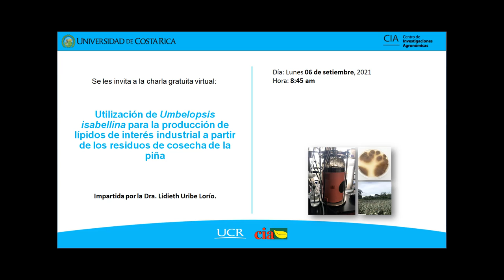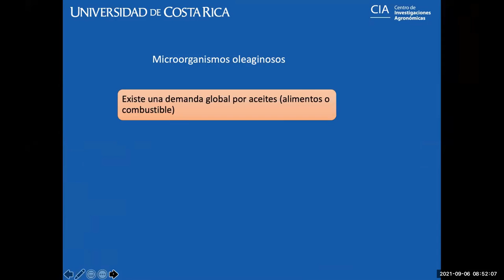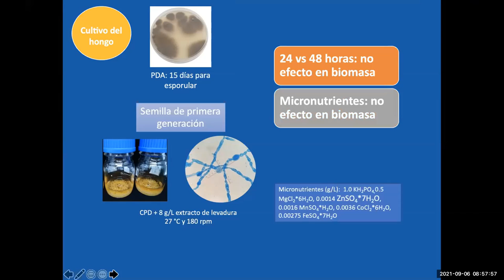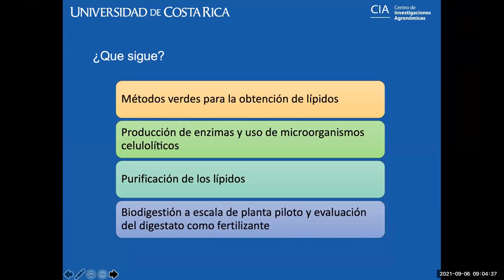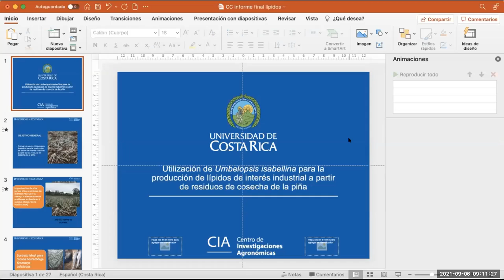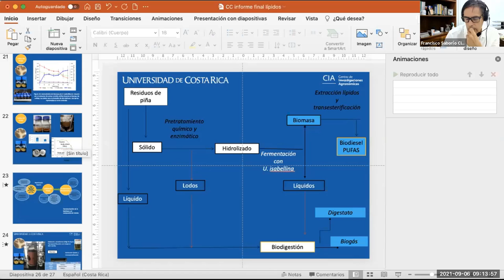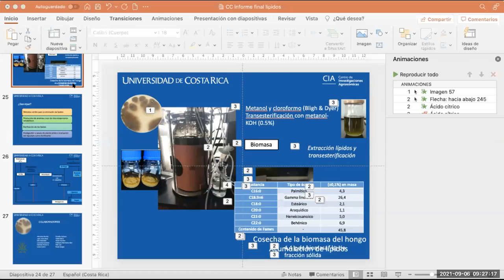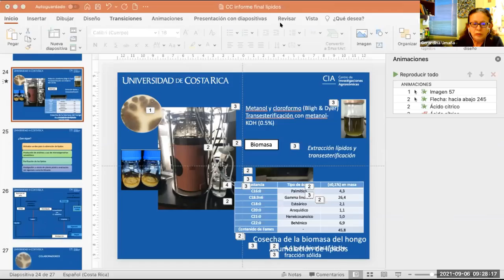Utilización de Umbelopsis isabellina para producción de lípidos a partir de residuos de piña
Utilización de Umbelopsis isabellina para la producción de lípidos de interés industrial a partir de los residuos de cosecha de la piña
Impartida por la Dra. Lidieth Uribe Lorío, Universidad de Costa Rica